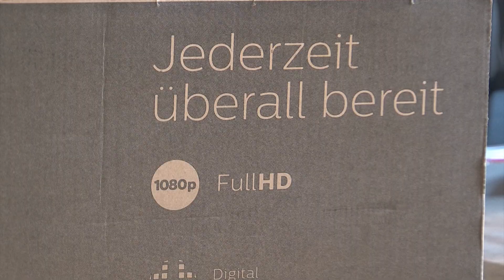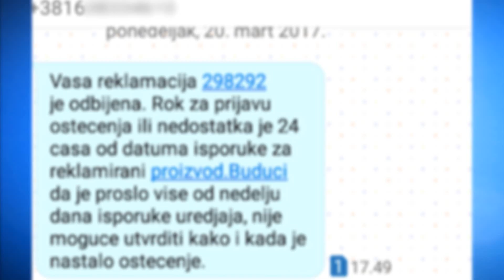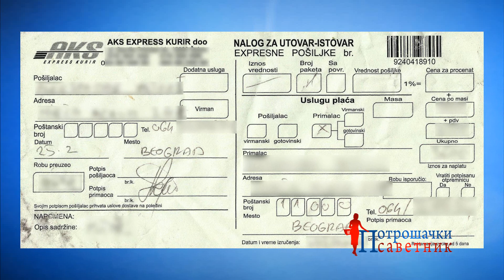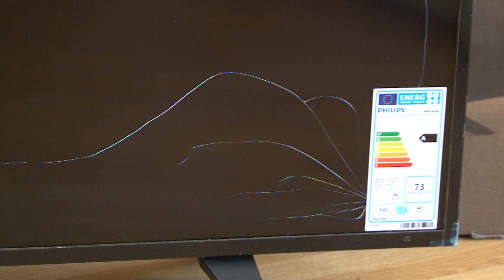Razbijeni televizori iz Tehnomanije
Zašto ne treba kupovati televizore putem interneta u Srbiji.